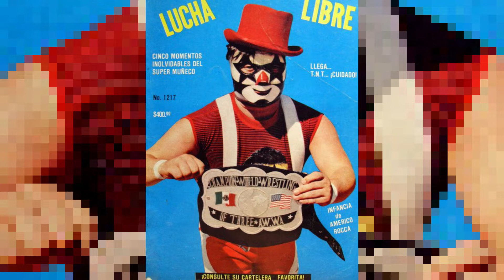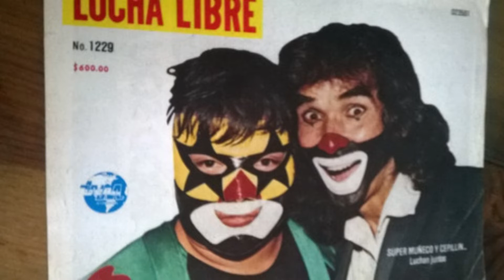¿Quién fue Súper Muñeco?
Conoce a Súper Muñeco uno de los máximos ganadores de máscaras de la lucha mexicana y que falleció en febrero del 2022

Te acercamos a tus luchadores, en exclusiva. Obtén mercancía oficial y boletos. ÚNETE A a RDR Fan Access